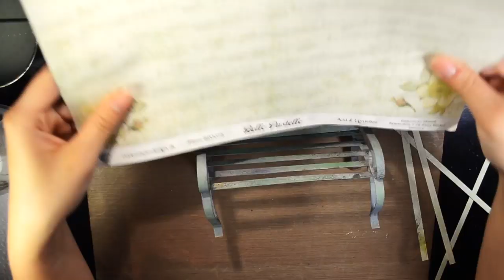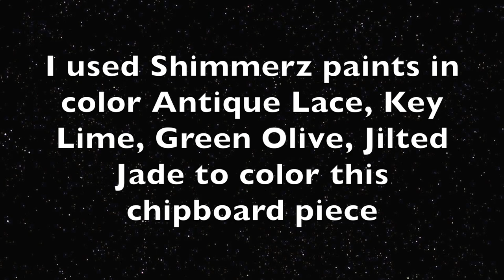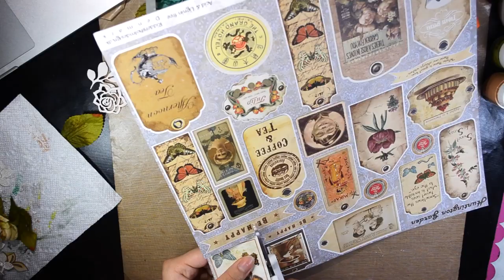Altered Rustic Bench For Flying Unicorn (Start to Finish)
*This is the Off-The-Page Project For Flying Unicorn June Main Kit